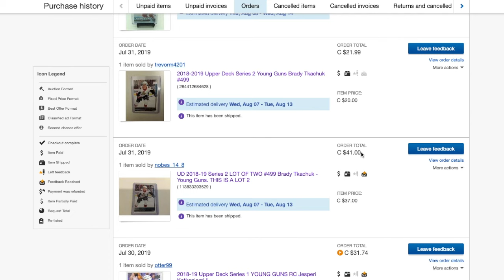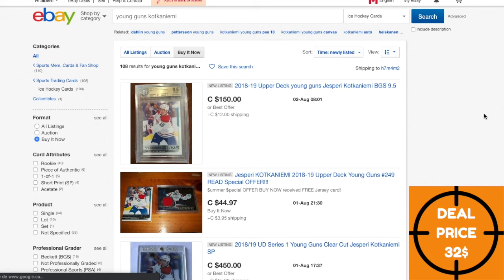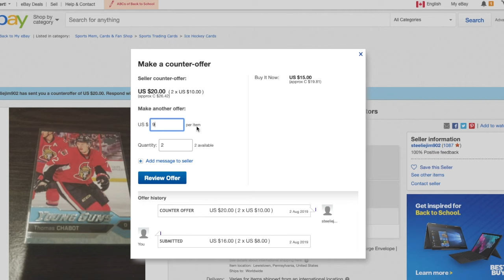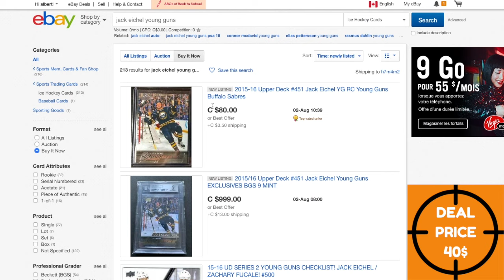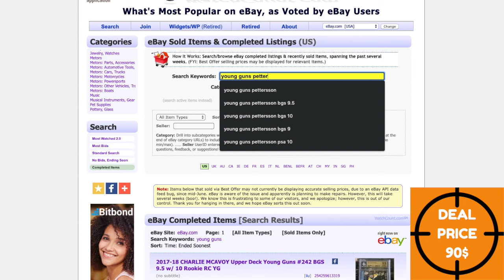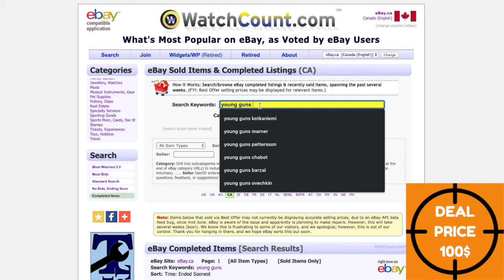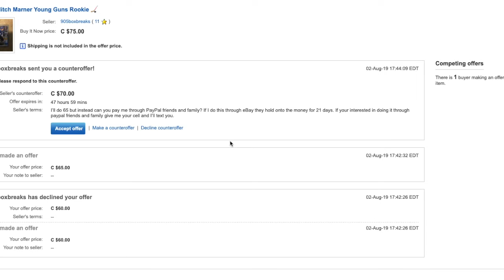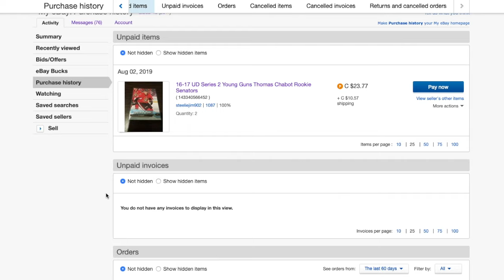Deal Hunter #4 : BIGGEST DEAL SO FAR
TIME MARKERS

First deal 3:34 I Negotiate for 2 YG Chabot
Second deal 8:28 HUGE DEAL for 5 YG Pettersson
Third deal 13:15 Trade looking like a scam for a Marner YG

Amazing episode today, i analyze 3 of my deals that i made between both episodes and I make a HUGE deal for YG Elias Pettersson. I also managed to get a deal for YG Chabot and I have a weird trade for a YG Marner.